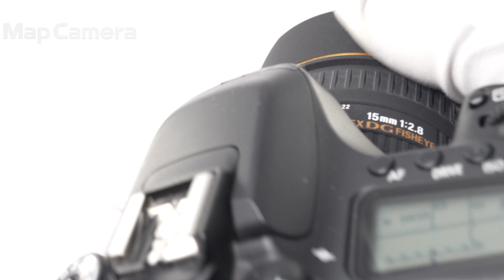SIGMA (シグマ) 15mm F2.8EX DG DIAGONAL FISHEYE (キヤノンEF用) 良品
SIGMA (シグマ) 15mm F2.8EX DG DIAGONAL FISHEYE (キヤノンEF用)

【付属品】
レンズフロントキャップ・レンズリアキャップ・キャップアダプター

【ココがポイント！】35ｍｍフルサイズデジタル一眼レフに対応した魚眼レンズです。デフォルメされたユニークな映像表現が可能。インパクトのある作品づくりならこの1本です。

【外観】若干のスレ・塗装はがれがありますが、全体的なコンディションは良好です。